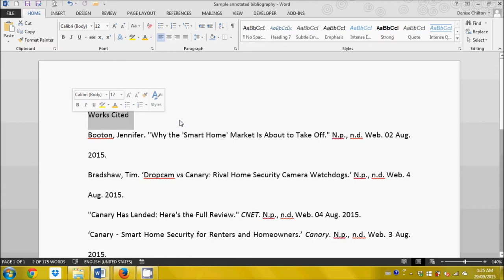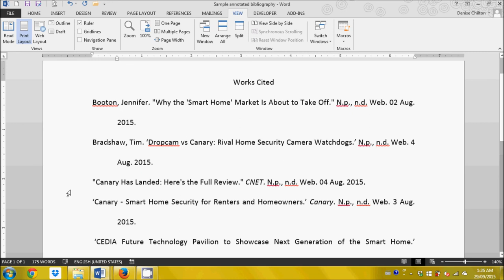How to Format a Works Cited List in MS Word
This silent video demonstrates how to format an MLA-style Works Cited list using MS Word. If you prefer to read instructions for this task, please search the MS Word help files.